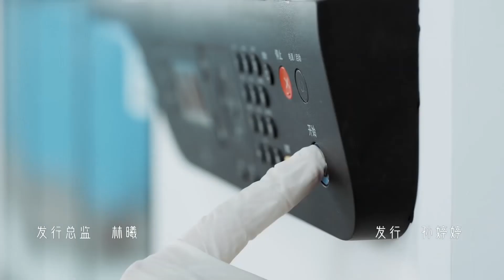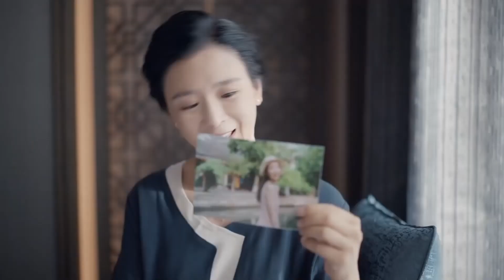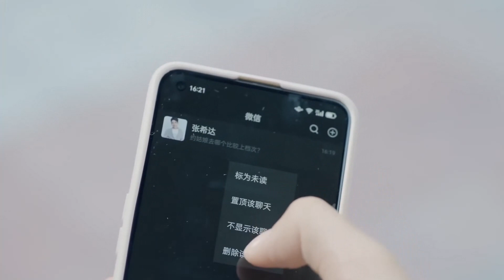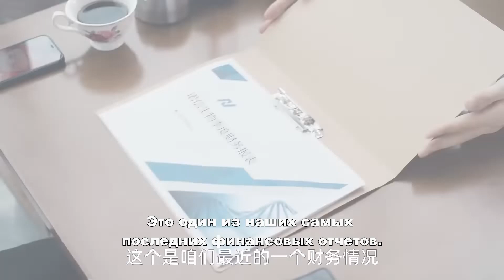Тест на отцовство 12 серия (русские субтитры) дорама Paternity Appraiser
Название: Тест на отцовство
Другие названия: Paternity Appraiser, 亲子鉴定师手记
Количество серий: 15
Жанр: саспенс, драма, семейный, романтика

Описание📝
Чжан Си Да увлекается Дун Фэн Шу и решает вложить деньги в Центр отцовства Ань Хэ, где она работает. Он также утверждает, что является интернет-знаменитостью, надеясь накопить материал для своих личных целей. Сначала Дун Нин Шу не нравится Чжан Си Да, но постепенно она начинает принимать его, знакомясь с его энтузиазмом и теплотой, когда они вместе работают над различными случаями установления отцовства, и Чжан Си Да открывает для себя очарование и важность тестирования на отцовство. По мере того, как они становятся ближе, они открывают секреты друг друга и раскрывают один особенно тревожный...что они будут делать, когда узнают, что у них может быть один и тот же отец?